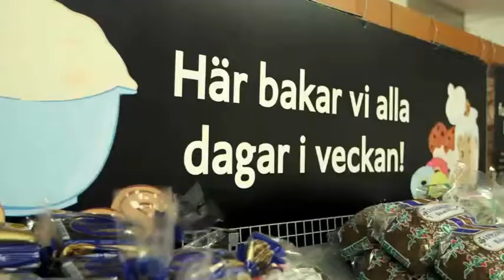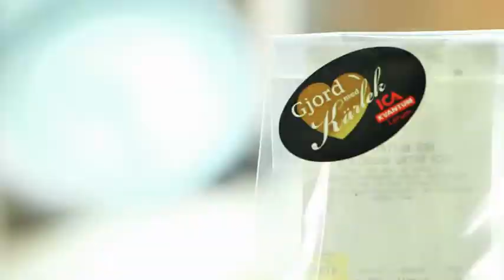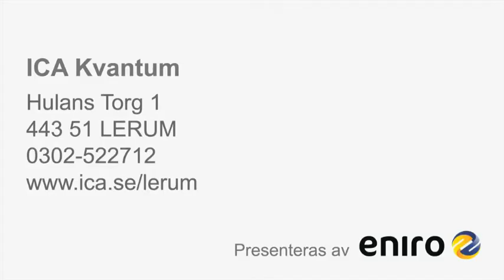Catering - LERUM ICA Kvantum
ICA Kvantum i LERUM Söker du efter catering eller färdigmatsleverans ? Kontakta då ICA Kvantum på 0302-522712, eller kom förbi oss på Hulans Torg1 i LERUM. För mer information, besök gärna vår profilsida via länken ovan.